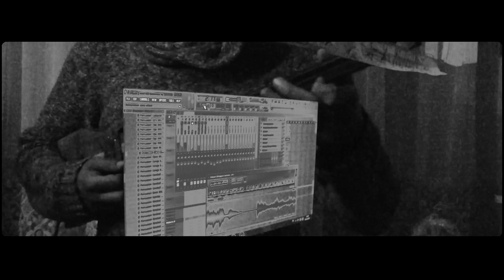Ethnique Punch & Orçun Atilla - Satirik (Live)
Director: Al'Eksan
DoP: Gizem Karakaş
Video Edit & Color: Al'Eksan

Produced and written by Ethnique Punch
Fretless Çaglama by Orçun Atilla
Filmed in Eskisehir, Fall 2017

Lyrics:
Satirik ivmede ter atar
Demode metafo tere ter adar,
Kör adalet ata bize kadar,
Sorma neşeye neşe katar hep o,
Roket atar, ukulele ve sitar,
Kutup arası küfe resital,
Yaz kapanı, nefes heveste vital
Das Kapital!

Ben böyle bağlı basiret hiç görmedim
Ekseri esaret, lan, yüzümüzü bi güldürmedin
Söndüremedin suratta meşale fişek
Kat'i suretle telaşe rutin,
Yarın ölecekmişçesine sevişek,
Paf paf + alkol + nikotin = hiphop?
Kumpas;
Monoton galeyanı adaptasyon ve cinnet fuarı,
Ecinnileri firar diyar,
Cinleri dürtüp cepler aksesuarı,
Simsar, emsalsizimizin
Tepesinde kısar sesimizi,
Gün aşırı telef ettiğimiz için ahvalen tarumar!
Her gün katlanan ağrı var!!
Mastika yetmez, fezlekede fetvalık ahlaktır asbest, hop!
Ağrı savar oldu şarkılar!
Palas pandıras, ağır ağır
Daha duymaz o sultan mı sağır,
Doymaz mı küheylan, sabır küp çatlak,
Kubbe tepetaklak, nafile bağır bu falezde!!

Kasvet yumağı, simana nahoş baykuş çökecek, anti parantezde
Gaflet, durağına kon, galeyan proton, izotopuna bobin, damadı majeste!

Hayat iyi, hayat iyi sen feriştahını sikmedikçe

Ağrısavar oldu şarkılar!
Ahvalen tarumar!